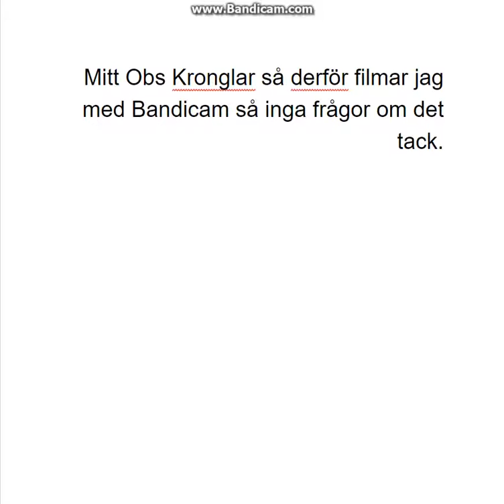Ägar Livet På Cake #1